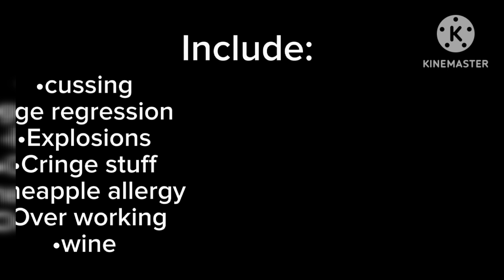Mine-tuber adventures EP 10: Cassies night with Stampy.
Hey guys Foxmallow here and today i just released EP 10 of mine-tuber adventures!!! and this time it has voice acting in it!!! I know it's the same voices but I'll figure something out I promise! and now please enjoy this video and if you enjoyed it please like this video and subscribe to the channel cause we are on the road to 3K subscribers! and reminder the sage and Jesse mep is almost closed in 40 days, and now enjoy the video!!!

Bye bye Foxmallow fans!!!